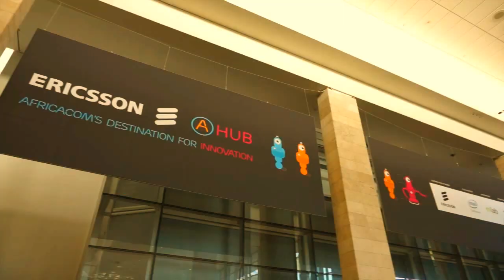AfricaCom 2015 Highlights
AfricaCom  took place on 17-19 November 2015 and was the biggest & best tech event in Africa that gathers together senior decision-makers from the entire digital ecosystem.